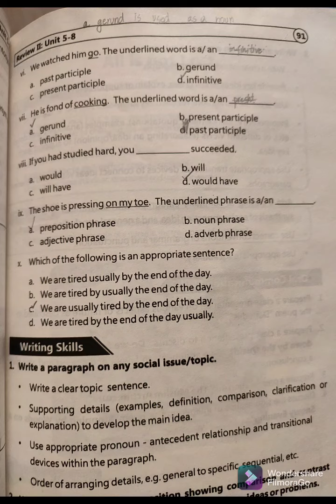unit 5_8 review | English| class 9th | fbise n punjab board syllabus